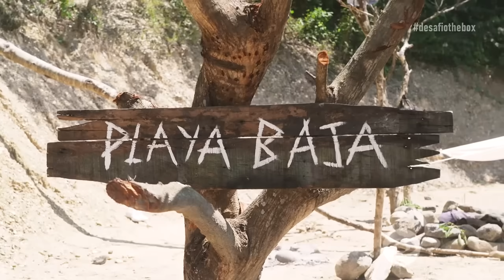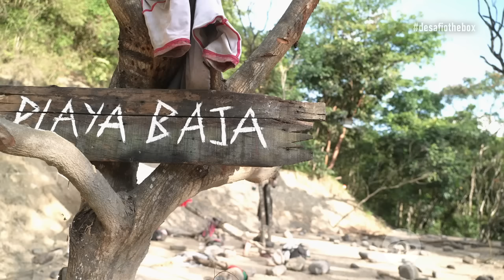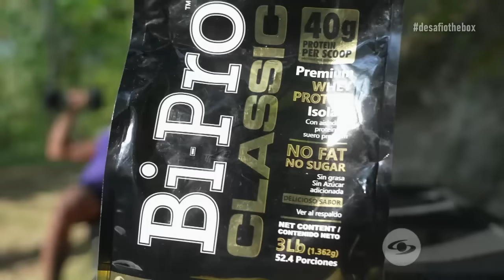Un participante rompe una regla y dos desafiantes se despiden - Capítulo 3|Desafío The Box 2023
Mientras Alpha disfruta de un día de rafting en el río Tobia, Gamma cumple con el castigo de sumergirse en agua helada durante toda la noche. Black, por su parte, divide opiniones al tocar el agua de la piscina y ocho participantes se enfrentan posteriormente en el Desafío a Muerte, ¿quiénes salen de la producción?